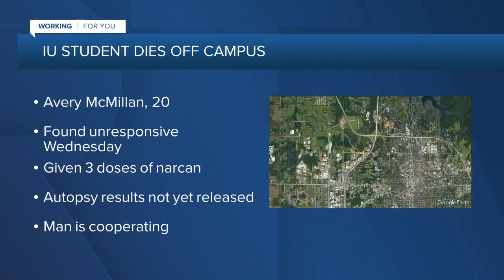WRTV Indianapolis Latest Headlines | August 19, 11am